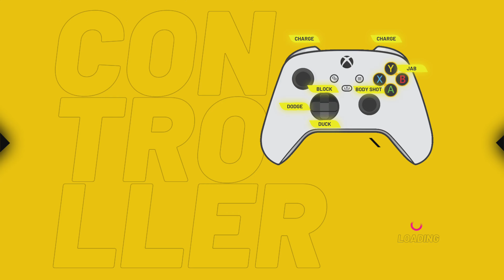Thunder Ray 4K Killer Debut Back Breaker